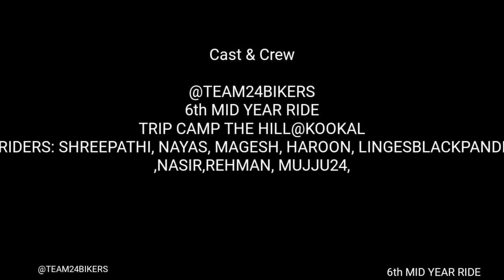kodaikanal ride inshots | 24bikers | travel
6th mid year ride from 24bikers krishnagiri